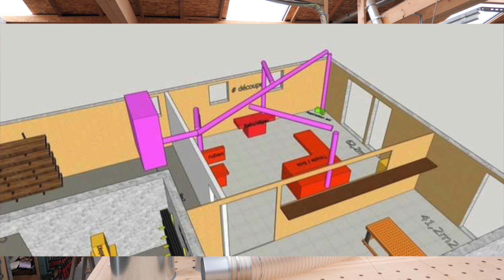si on parlait aspiration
Je suis menuisier Artisan.
La philosophie de la chaîne :
1:  démontrer les pratiques dangereuses dans le but de vous éviter des accidents.
2: partager ma vie d'artisan et les techniques employées selon l'évolution des projets clients.
3: déconner et rire pour amener de la gaieté dans nos foyers en cette période morose.

Cette chaine est destinée au partage et aux débats CONSTRUCTIFS.
Si vous avez des questions ou remarques sur les méthodes utilisées avec un esprit constructif vous êtes les bienvenus, si votre commentaire est là pour détruire il sera automatiquement supprimé.
Nous sommes ici pour bâtir, partager et non démolir.
Bien cordialement,
Pirard Benoît